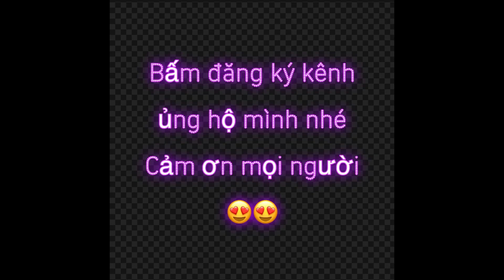Ăn trộm cá và cái kết | stealing fish and the unexpected ending | thầy Méo Vlog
Câu chuyện là một đêm tối trời bọn nhỏ rủ nhau đi vô rừng cao su gần khu Biển Lạc săn bắt, cắm câu ăn nhậu và cắm trại, kết quả là cắm câu 50 cần không dính con cá nào vì nước chưa lên, cả bọn ăn mì tôm và cơm trắng, làm vài ly rụ... sau đó tiếp tục đi săn thì phát hiện 1 cái lưới cá ( dưới mình gọi là cái đú) của ai bỏ lại không biết ( vì đầu mùa mưa nước chưa lên nên chưa thấy chủ nhân vào chòi ở), thế là cả bọn đi gỡ cá để nấu canh ăn tối, và cái kết tiếp theo trong video nha các bạn.
clip mang tính giải trí.
chúc mọi người vui vẻ!